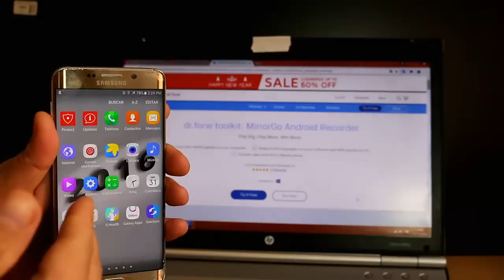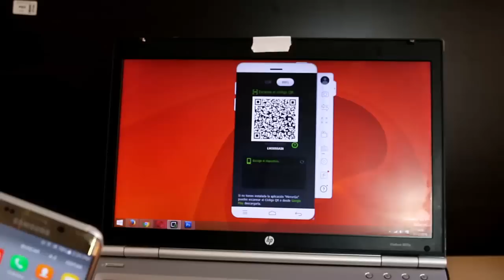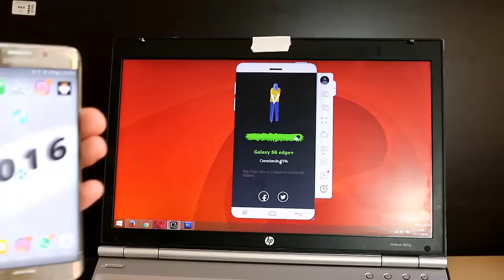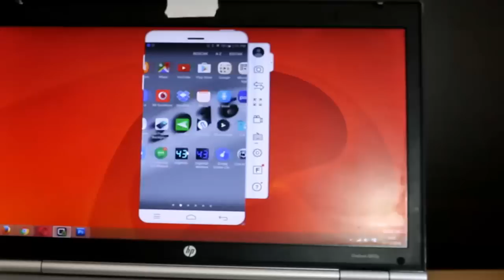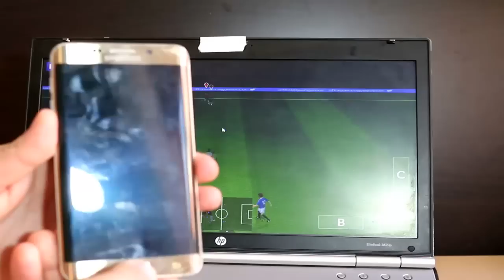أفضل طريقة جربتها لإظهار شاشة هاتفك على حاسوبك في ثواني فقط